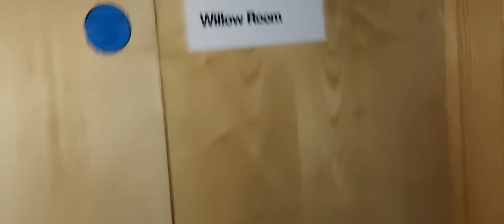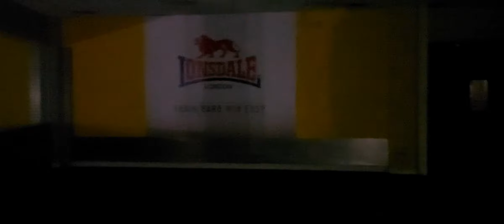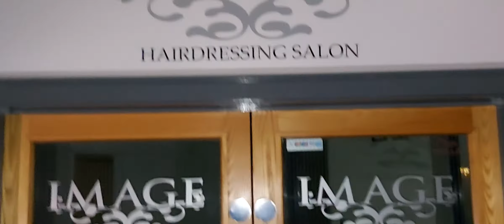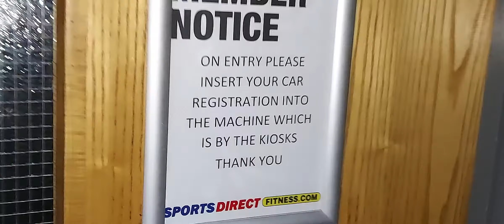Fitness centre Sports direct explore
Add a good explore round